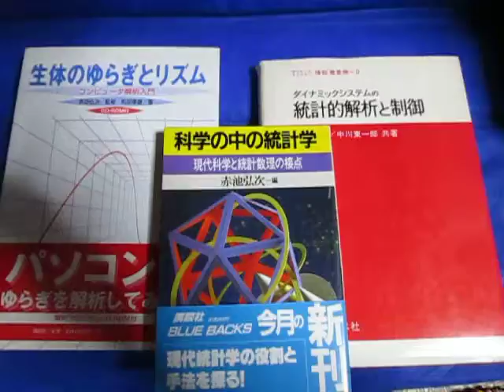読書（超音波の音圧解析）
読書
科学の中の統計学
―現代科学と統計数理の接点
(ブルーバックス) 新書
1987/6/1　赤池 弘次 (編集)

読書
生体のゆらぎとリズム (KS医学・薬学専門書)
1997/11/13　和田 孝雄  (著), 赤池 弘次 (監修)

読書
昭和47年　赤池 弘次  (著), 中川 東一郎  (著)